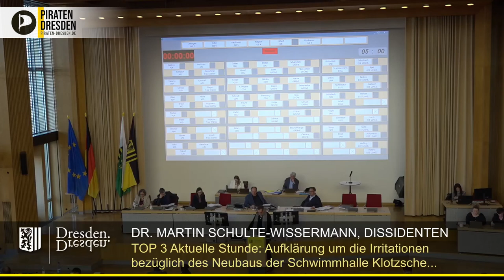Aktuelle Stunde Schwimmhalle Klotzsche: Lieber schwimmende Kinder finanzieren, als parkende Autos.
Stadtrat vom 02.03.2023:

Dr. Martin Schulte-Wissermann spricht über den Baustopp der Schwimmhalle Klotzsche und fehlendes Geld.
Der Stadtrat hat das Problem selbst verschuldet in dem er weiterhin viel zu günstiges Parken subventioniert. Statt in Parken sollte man aber lieber in schwimmende Kinder investieren.